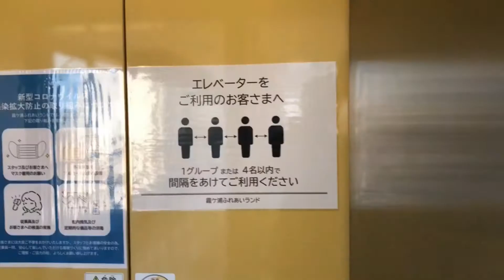茨城県行方市 玉造虹の塔🌈に行く！それはそれは絶景だった！！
筑波山経由で霞ヶ浦から富士山を撮りたくて、ビューポイントをチェックしてみたら、虹の塔が浮かび上がった。富士山を見るビューポイントのひとつであることが分かった。是非とも登ってみたいと車を走らせた。私にとって茨城県を行くのは日立の御岩神社、水戸、大洗、日立港、そして霞ヶ浦と来た。今日の予定はどうなるのだろうか。BGMはinshot付属のRomantic Inspirationからお借りしました。虹の塔